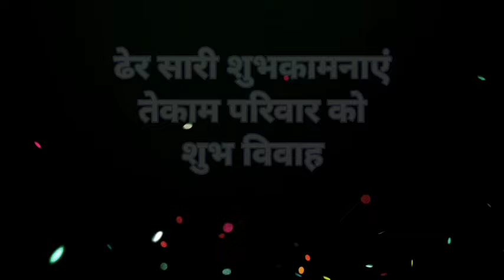मेरे यार की शादी#Sandeep & Shilochna💞💞💝💞💖#Pradeep...$& Pradeep K my life.....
मेरे यार की शादी
#Sandeep & Shilochna
& Pradeep K my life.

all I'd

only.copyright Disclaimer Under Section 107 of the Copyright Act 1976, allowance is Made for"fair use" for purposes sush as criticism, comment ,news regarding, teaching, scholarship,and research Fair use is a use permitted by copyright statute that might otherwise be interesting.non-profit, educational or personal use tips the balance in favour of fair use. ___________________
#copyrightfree Copyright